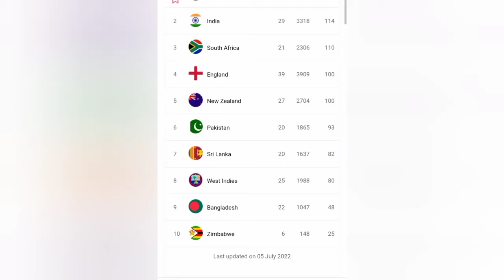Pakistan vs Sri Lanka 2nd test Day 5|Pakistani people comments on this match| All Apdate new ranking